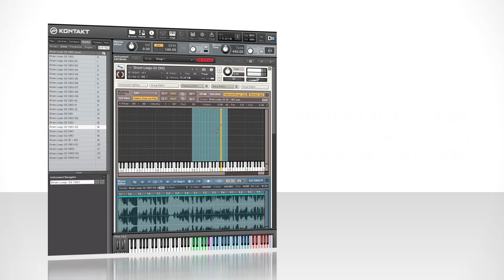Transport by Refractor Audio (Sample-Based Instrument)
Every sound in this trailer was created from within Transport!

Blast off to the outer limits of sound design with a Kontakt Instrument that gives access to over 2000 unique samples created by Klayton in the Celldweller Spaceship. Create new sonic worlds with Transport by combining 5 unique sequencers along with the Transport Probability Engine to mix, mash, and modulate them into new and exciting sounds.

3.85 GB of unique samples
5 Step-Sequencers
101 Kontakt Instruments (NKI Files)
2000+ Sample in 24bit, 44.1 kHz Audio
1400+ Loops
650+ One-Shots